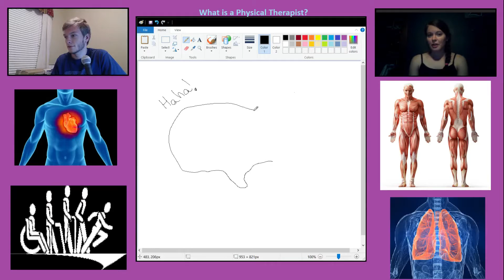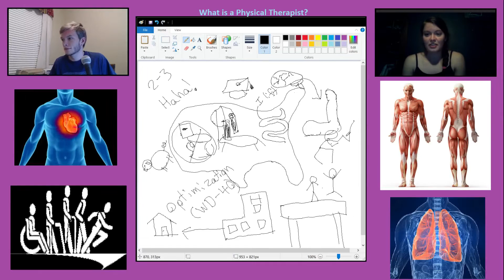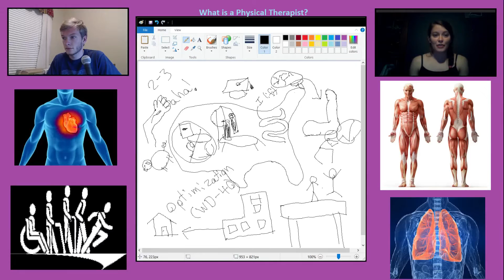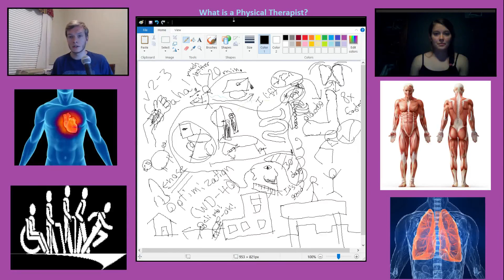What is Physical Therapy? - w/ My Sister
My sister is currently in the graduate physical therapy school at the University of Florida, so she came on the stream to talk a little about Physical Therapy and some misconceptions with the field.